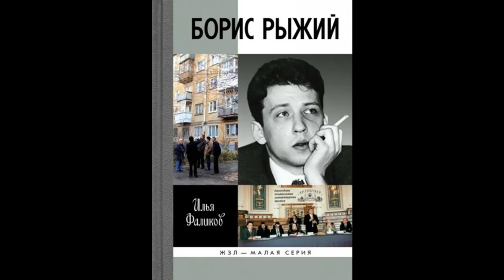Поэзия под биты Борис Рыжий ...мальчишкой в серой кепочке остаться...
Борис Рыжий русский поэт(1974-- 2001)